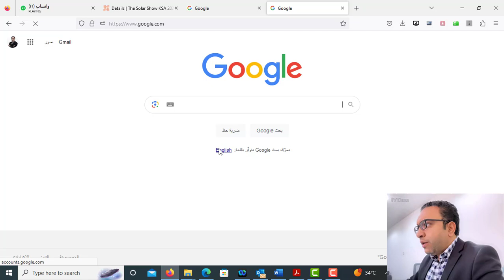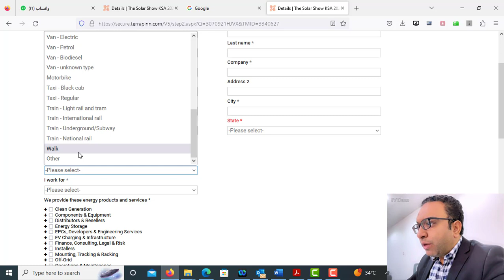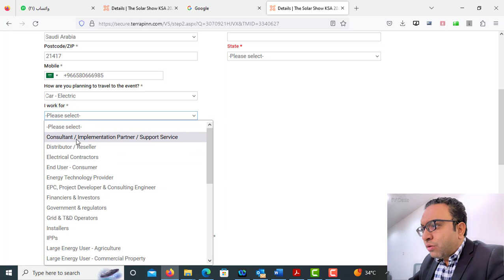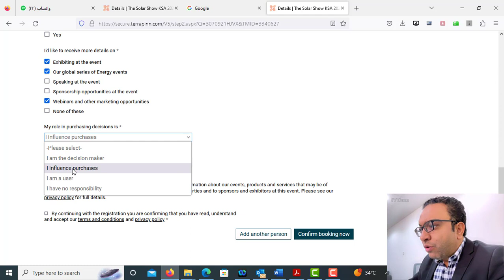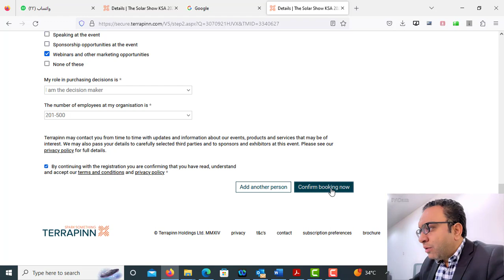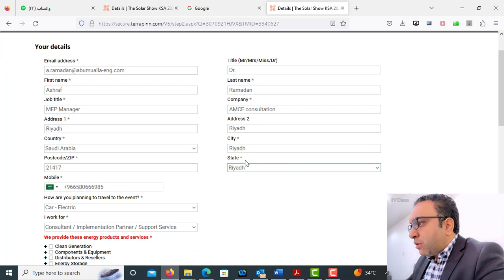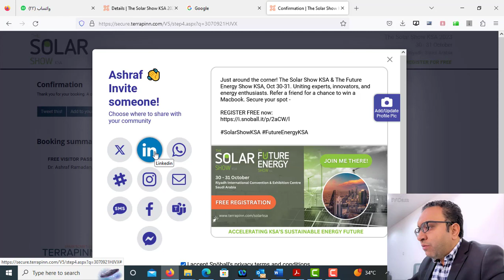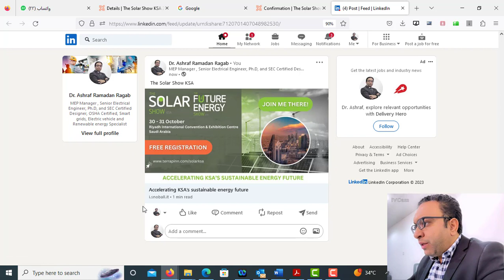The Solar Show KSA Registration التسجيل في معرض الطاقة الشمسية السعودية